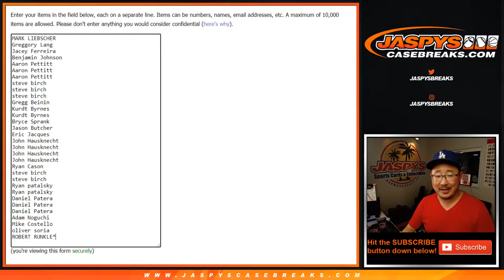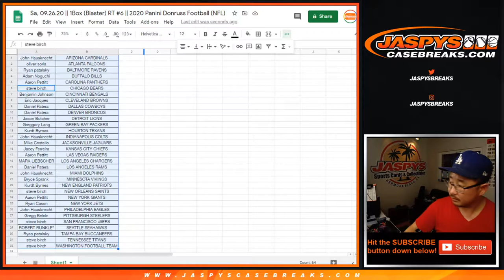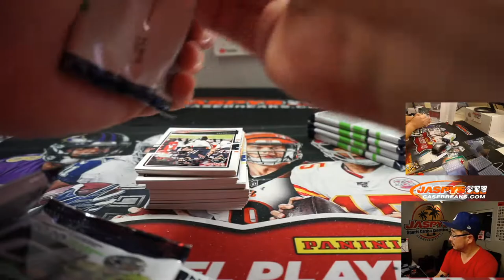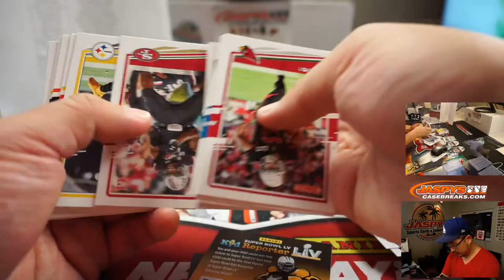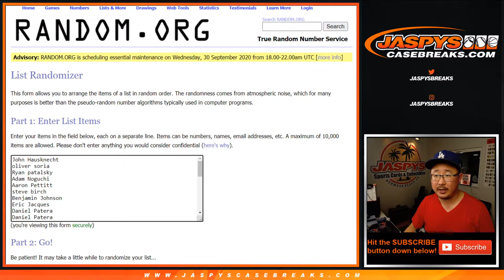Sa, 09.26.20 || 1Box (Blaster) RT #6 || 2020 Panini Donruss Football (NFL)